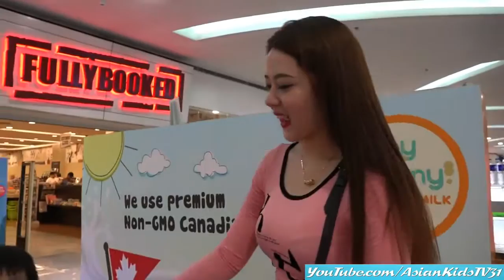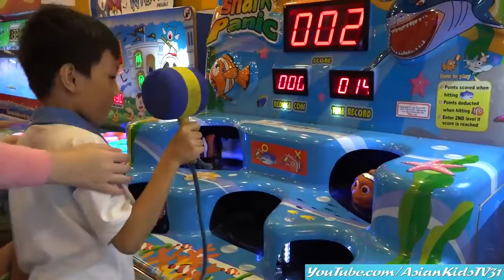Amusement Park: Awesome Arcade Games Playtime, Kiddie Car Ride and More! Jan. 2016